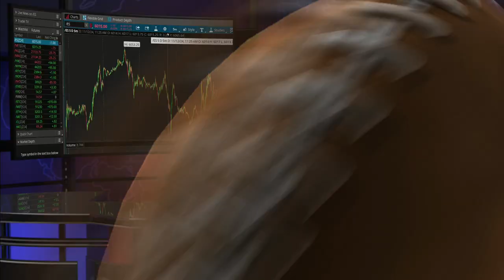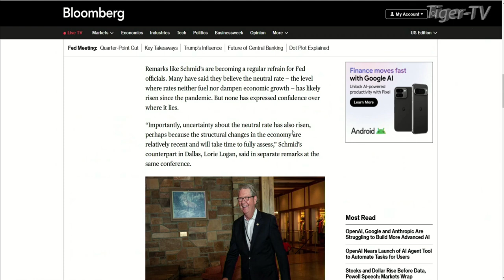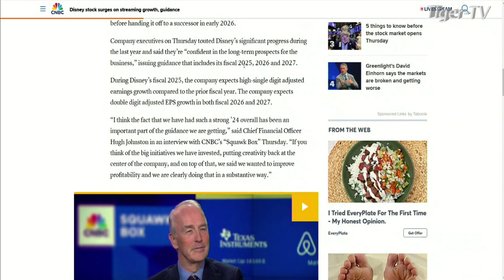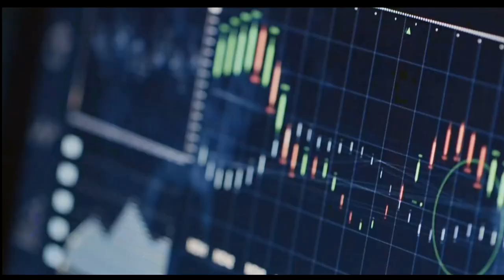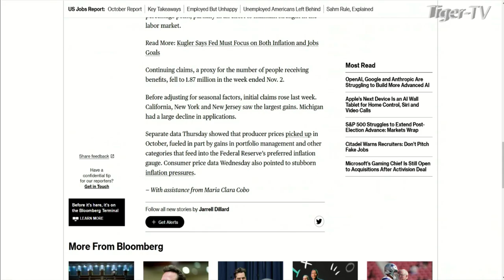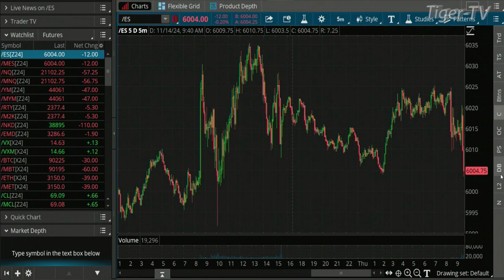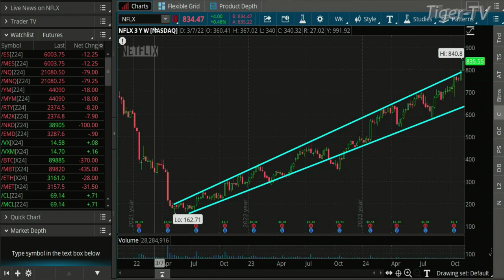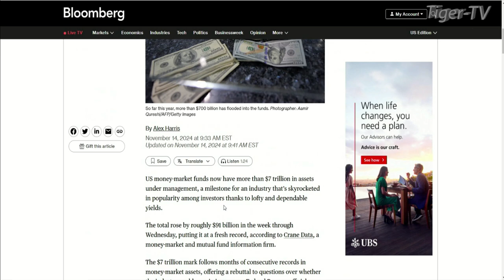November 14th, The Morning Market Kickoff on TFNN - 2024